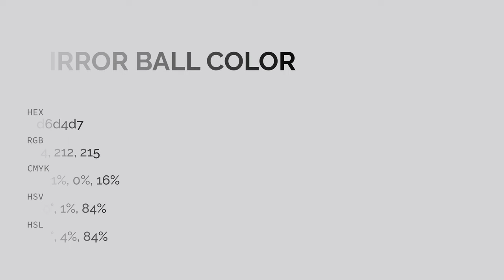Mirror Ball color d6d4d7 hex color - Blue color - Cool color d6d4d7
What color is Mirror Ball ? d6d4d7 hex color - Blue color - Cool color d6d4d7

Hex d6d4d7 Color Code is also known as Mirror Ball color.